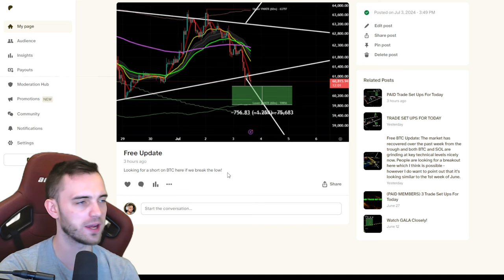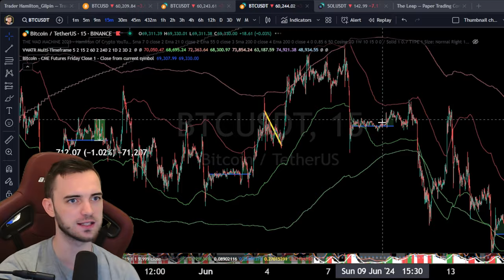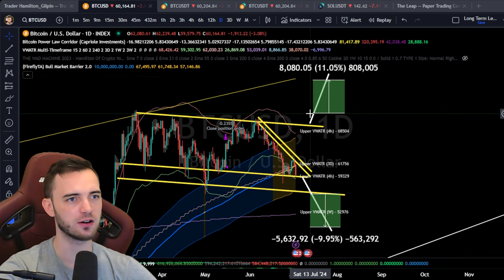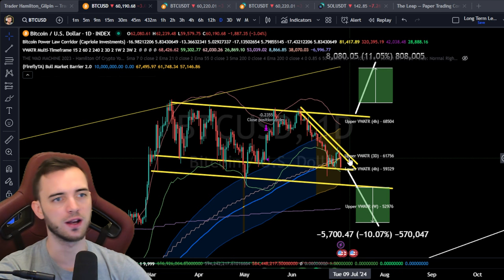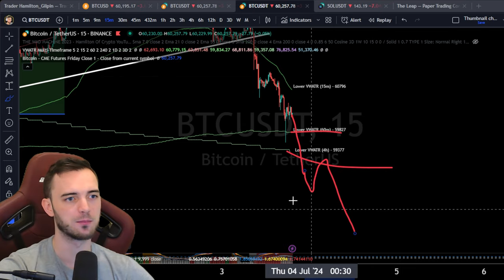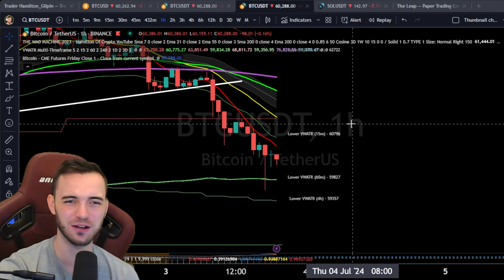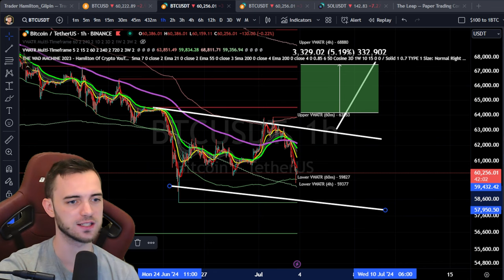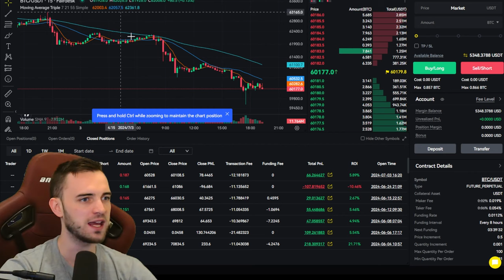BITCOIN UPDATE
Join The Thriving Community Channels!